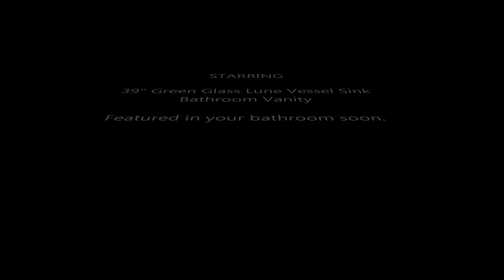39" Lune Green Glass Vessel Sink Vanity